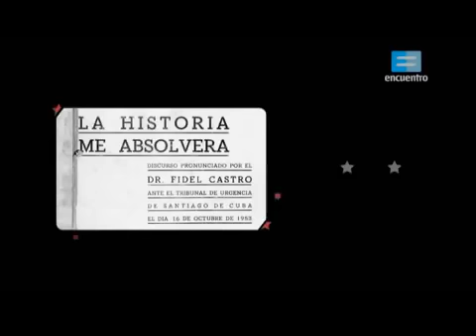Revolución cubana - Canal Encuentro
Video de Canal Encuentro sobre la revolucion Cubana que llevaron a cabo Che guevara,Fidel Castro, etc.